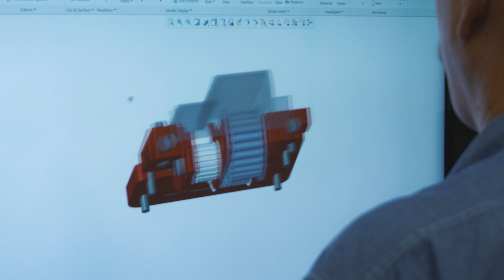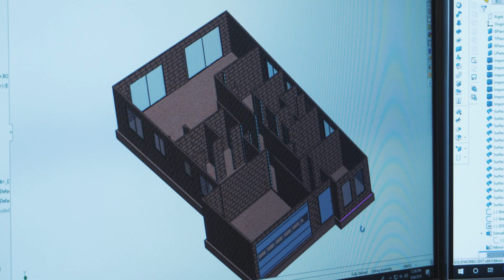FBR - Work with Us (Recruitment Video)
FBR is an Australian robotics company set to revolutionise the construction industry through automation and digitisation. We’re embarking on a rapid growth curve and are looking to add more of the brightest minds to our team.